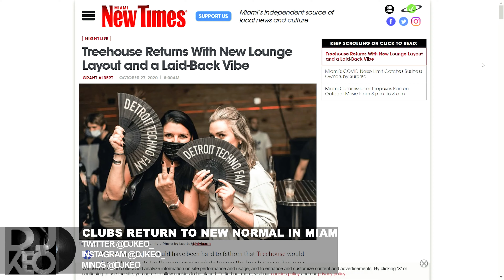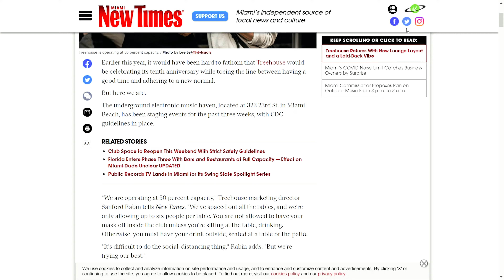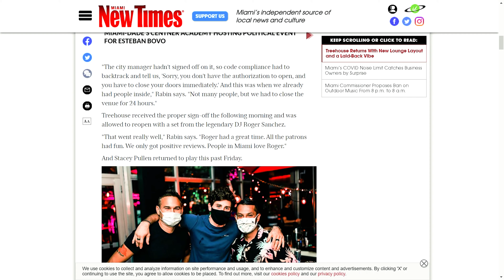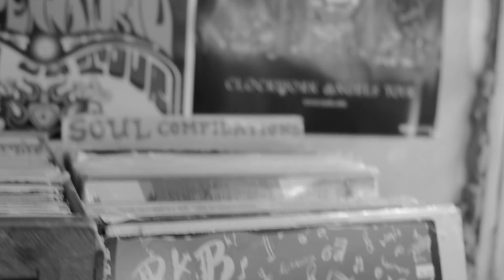Miami Club Treehouse reopens with new social-distancing rules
On todays show I discuss the changes to Miami clubs and how they have been dealing with the lockdown. I am not advocating for them to open or stay closed but I think it is important to talk about what is happening to our industry.

The underground electronic music haven, located at 323 23rd St. in Miami Beach, has been staging events for the past three weeks, with new guidelines in place.

"We are operating at 50 percent capacity," Treehouse marketing director Sanford Rabin tells New Times. "We've spaced out all the tables, and we're only allowing up to six people per table. You are not allowed to have your mask off inside the club unless you're sitting at the table, drinking. Otherwise, you must have your drink outside, seated at a table or the patio.

"It's difficult to do the social-distancing thing," Rabin adds. "But we're trying our best."

The club installed hand-sanitizer dispensers throughout the space, and, before entering, attendees and employees are required to undergo a temperature check.

The venue reopened on October 2, shortly after Florida entered Phase Three of reopening. Two weeks later, Treehouse booked Detroit powerhouse Stacey Pullen on October 16.